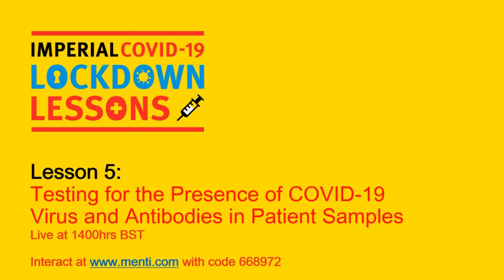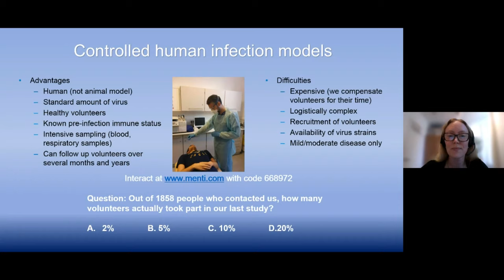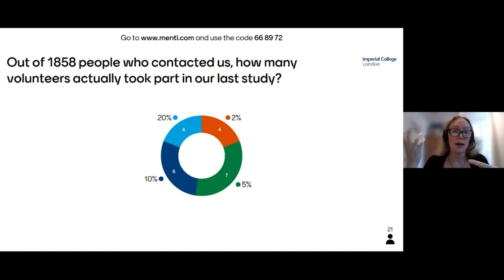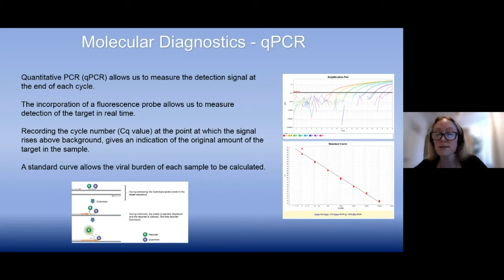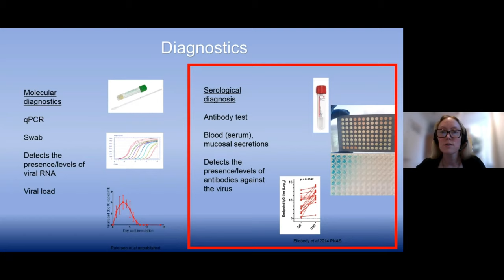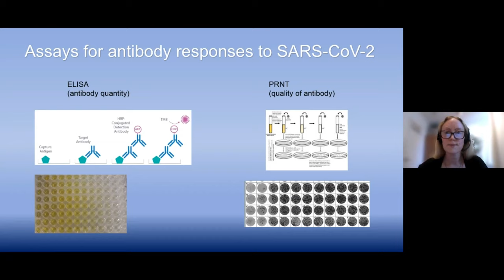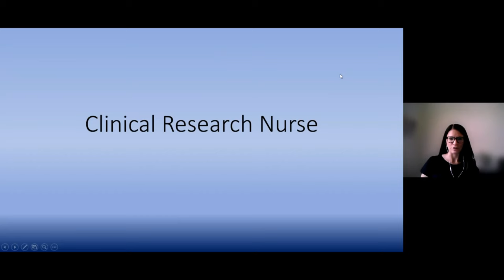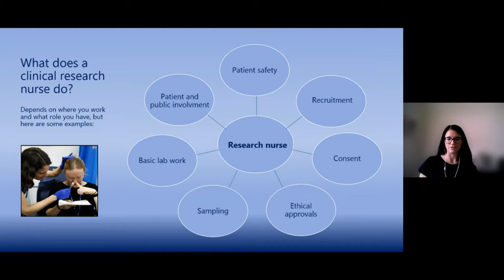Lesson 5 | Testing for the Presence of COVID-19 Virus and Antibodies in Patient Samples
using code 668972

Dr Stephanie Ascough is a scientist who normally investigates the body’s response to viral respiratory infections like influenza. When COVID-19 hit the UK she responded to a call from the NIHR (National Institute for Health Research) for scientists with molecular biology skills to help in the testing centres. Since April she has been working in a diagnostics testing centre at Milton Keynes. Today she will describe the scientific principles behind the test that detects if you currently have the virus, and the new tests that will test if you have antibodies against the virus and thus are likely to be protected from future infection. She is joined by Emma Bergstrom, a clinical research nurse who normally plays a critical role in Stephanie’s research, as she is responsible for recruiting participants to clinical trials and collecting patient samples, however in recent months she has been back on the wards treating COVID-19 patients.

Please let us know what you thought of it so that we can make our next lesson even better.